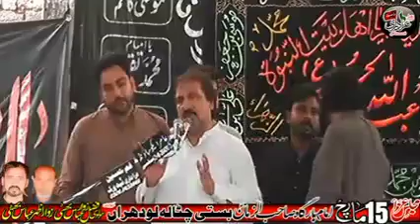Zakir Malik Ghulam Jaffar Tayar 15 March 2023 ImamBargah Sahib UL Zaman as Basti Chutala Lodhran